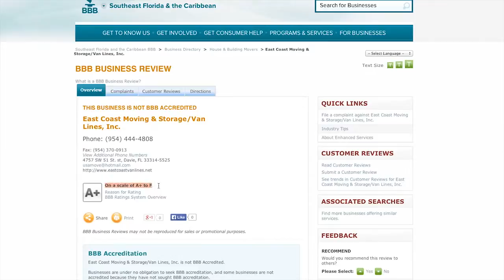COMPUTEAMOVE REPUTATION VIDEO